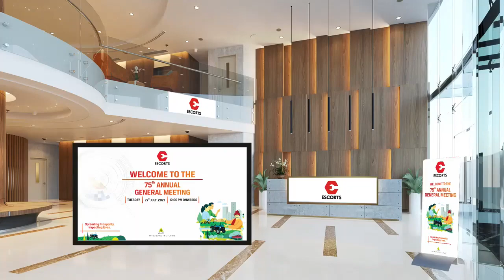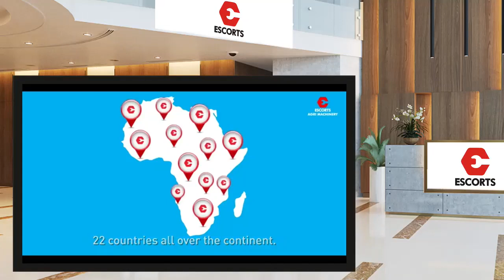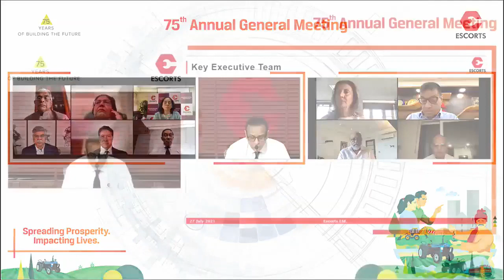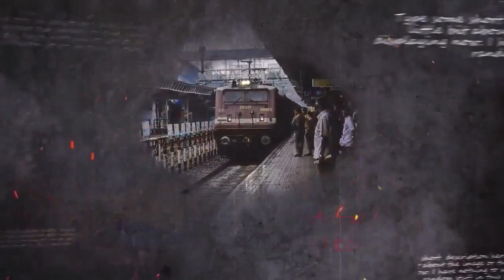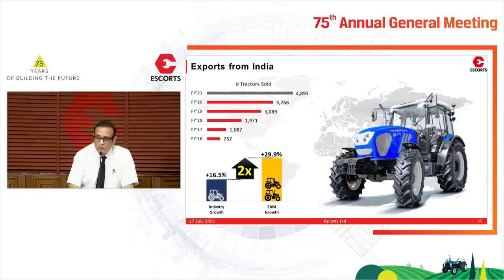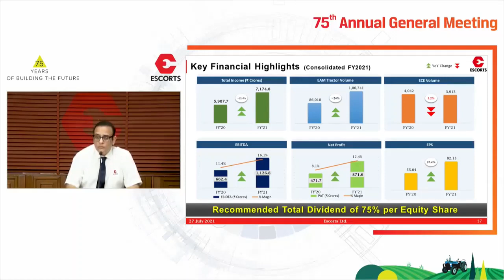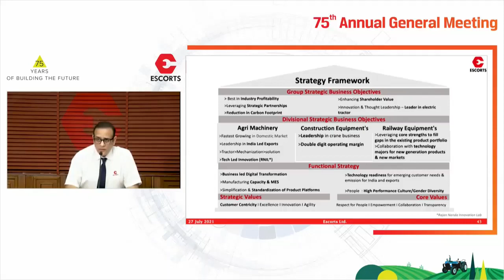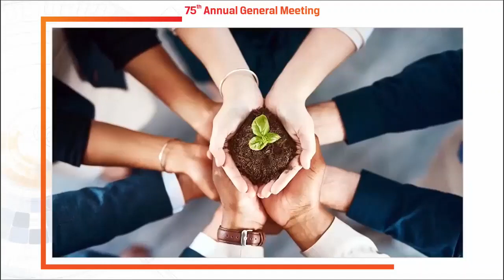Escorts Limited 75th AGM 2021